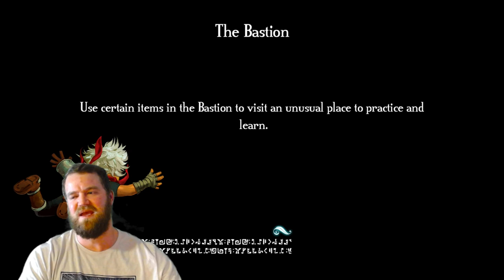Bullhead Court First Place | Bullhead Shield | Proving Grounds | Bastion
Hey everyone! Join me on an extraordinary journey through the captivating world of "Bastion." This game is a masterpiece of art and storytelling, and I'm excited to share my playthrough with you. I'll be providing my personal commentary, sharing my experiences, tips, and thoughts on this beautifully crafted game.

🔍 What Can You Expect in My Playthrough?

Personal Commentary: I'll share my insights and reactions to the game's unique narrative, gameplay mechanics, and art style.
Gameplay Exploration: Watch how I tackle the challenges in "Bastion," from combat strategies to puzzle-solving.
Story Insights: I'll dive deep into the game's storyline, exploring the themes and character development.
Discovering Secrets: Together, we'll uncover hidden elements, easter eggs, and interesting facts about "Bastion."

🎧 Why I Chose "Bastion":
"Bastion" is an indie game that has always captivated me. From its stunning hand-painted graphics to its unique narrative voice and immersive soundtrack, every aspect of this game is a treat. I'm thrilled to explore and share my journey through this enchanting world with you.